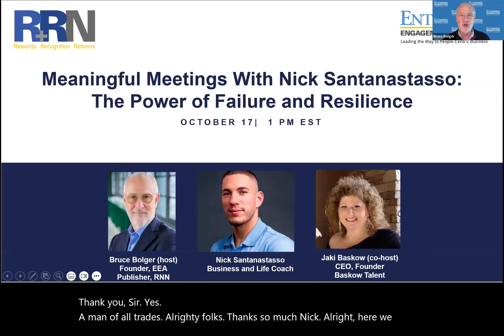Nick Santonastasso, Life and Business Coach: The Power of Failure and Resilience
Viewers please note that the failure to show the hosts and guest was a result of a technical issue. The guests can be seen on the upper right and of course can be listened to as a podcast.

Consistent with its effort to promote more purpose-driven interactive meeting and incentive travel experiences, the Enterprise Engagement Alliance RRN media platform has launched a new series of feature articles and YouTube shows on reimagining meetings and incentive travel by making them more purposeful, interactive, meaningful, sustainable, and measurable.

Successful corporate speaker and advisor Nick Santonastasso shares what he has learned from overcoming a severe disability to achieve his goals in life. You think you have challenges. Santonastasso has no legs and only one arm with a single finger due to a rare birth condition, and yet he has led a highly successful and enriching life. Knowing his condition before birth, and understanding the risks, his parents proceeded with his birth and did everything to help him create a fulfilling life despite the many challenges, he explains.

According to his Linkedin page, Santonastasso had a only 30% chance of surviving birth, being one of 12 people in the world at the time diagnosed with Hanhart Syndrome, a rare genetic disorder which leaves babies with undeveloped limbs or organs.

Fortunately his organs were 100% healthy. Santonastasso admits that in his youth “experienced self-loathing and thought about ending his life." He was able to find his why through wrestling in high school, but he had to amputate part of his arm to do it. He was not the best wrestler, he adds, but would pack tournaments with spectators. When people started approaching him with tears of joy and excitement and say how much he inspired them, it was the turning point of his life. He realized he was capable of achieving anything he set his sights on and went on to develop a career in television, social media, and bodybuilding.

In this show, Santonastaso explains what he has learned from his life journey and the insights he shares at organizational events through speaking and breakout exercises. Nick says he shares his experience with people all over the world as a keynote speaker and a coach at conferences, professional sports teams as well as Fortune 500 companies. He uses his own challenges to inspire others to push beyond their limiting beliefs, he explains. Here are just a highlights of his insights.

• Focus on solutions. “My greatest strength comes from the way my parents treated me, which was pretty much like my other siblings.” They could have made things really easy, he explains, “but then I would have gotten smacked in the face by reality when I left the house and my parents weren’t around.” He says he learned early to shift his focus from his problems to solutions.

• Failure is the path to success. He says that he learned from an early age that failure is part of the process of getting where you want to go. “If I have to be honest, I failed at almost everything along the way. I failed at getting onto the couch, at dressing myself. My life is a string of of failures that led to success.” The faster one gets feedback from failure, the faster one can figure out a game-winning strategy.

• Put your focus on what you have in life and can control, not on what you don’t have. “Most people spend most their time focusing on all the things they don’t have versus all the things they do have. I’m a man with no legs and only one arm. If I woke up every day and didn’t do the work and I just let my brain run the show and focus on all the things I don’t have, my quality of life would be terrible.”

• Most people spend the majority of their time, focusing on all the things that they don't have in their life versus all the things that they do have in their life. What's wrong with their relationships? What's wrong with their bank accounts? What's wrong at work? He says he sees people who “have everything. They have the cars and they have the houses and they have the nice watches and they're still pissed off and angry because they're always focused on the next level of what they don't have.”

• In his corporate events, Baskow explains, “I have seen a whole room going from saying I'm angry. I hate this. I hate that, to tears. The first time, it blew my mind. By the very end of his speech, he goes into a meditation about harboring our inner child, and at the end people were crying because he has helped them release childhood fears. It was a big deal. I mean, everybody was so emotional and purged of negativity."

You'll find many more insights on the 30-minute show.